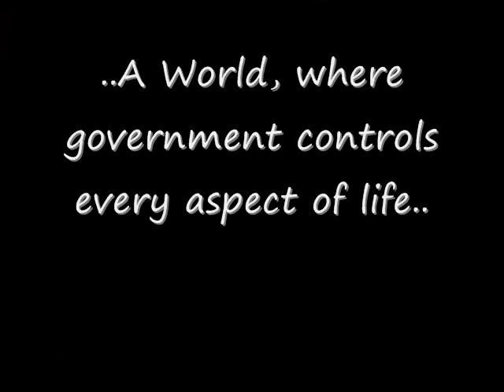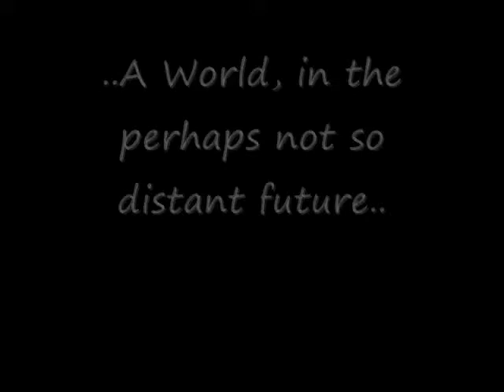1984: Propoganda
This was for a Lit Project we were doing on the book 1984, I put this together to show how it's message still relates to our society today, then we acted out a few scenes haha. We put the final movie together on a separate computer, but I just to decided to upload this for fun.

**the song is Wisdom Justice and Love - Linkin Park**